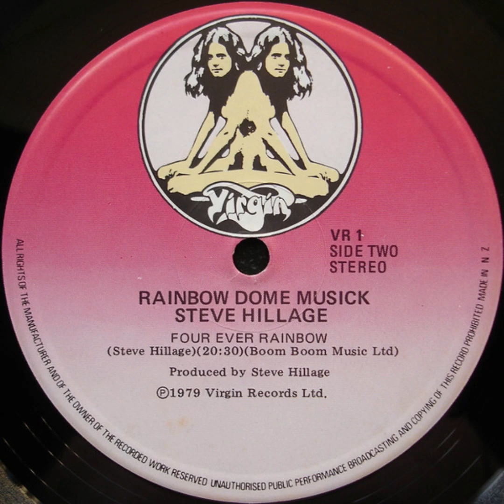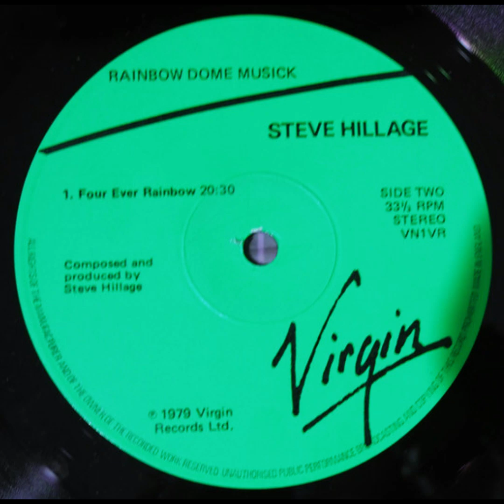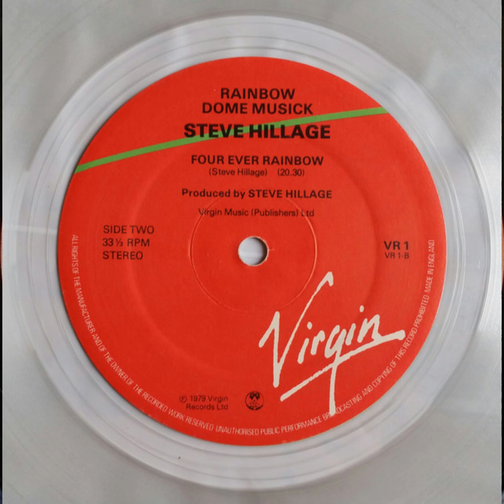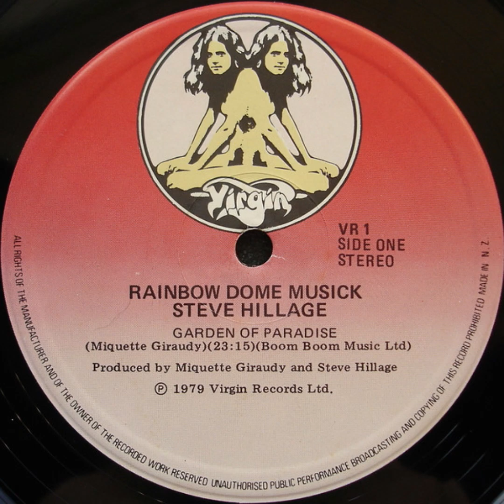Steve Hillage - Four Ever Rainbow - from the album 'Radio Dome Musick' 1979 - remastered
Side 2 of Steve's groundbreaking 1979 album that paved the way for an entire genre of music.

Steve and his long term partner Miquette Giraudy went on to form System 7 - and from there, ambient/techno/trance music was born.